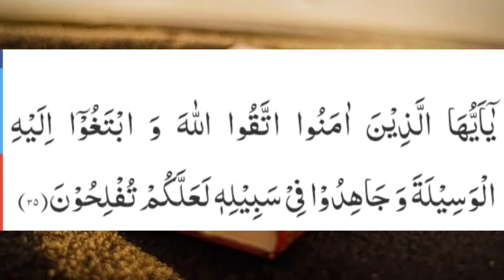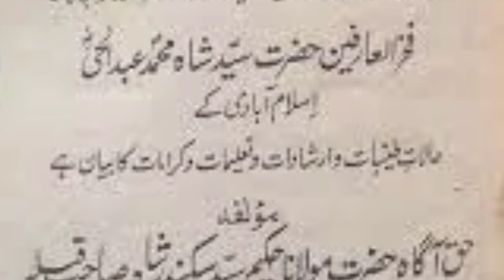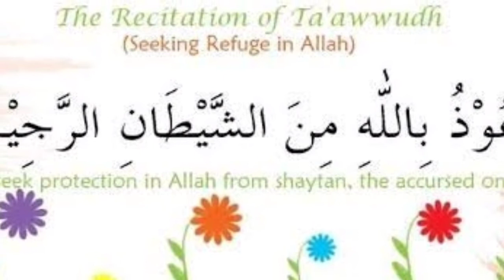IMAM FAKHRUDDIN RAAZI & MURSHAD E KAAMIL SHAIKH NAJMUDDIN KUBRA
This video belongs to the topic of "IMAM FAKHRUDDIN RAAZI & MURSHAD E KAAMIL SHAIKH NAJMUDDIN KUBRA امام فخرالدین راضی اور مئرشد کامل شیخ نجم الدین کبرٰی". This is the series of lectures of Hazrat Khawaja Shamsuddin Azeemi in the voice of Umme Nouman.